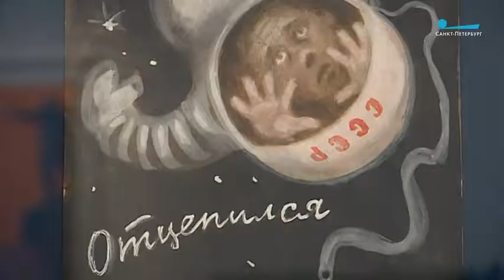Как история России отразилась в иллюстрациях литературных произведений Телеканал Санкт Петербург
Говорит и показывает Санкт-Петербург: В Петербурге открылась выставка работ художников, иллюстрировавших литературные произведения. Экспозиция получила название «Попавшие в переплет»
20 сентября - 18 ноября | МИСП | Выставка «Попавшие в переплет»